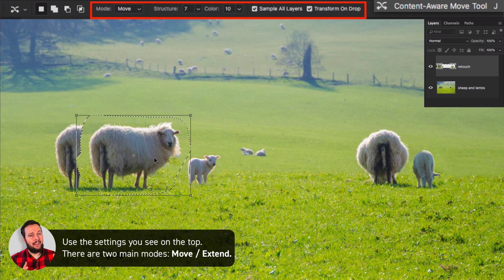🐑 Content-Aware Move Tool | Photoshop CC Tutorial #82/365 Days of Creativity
Today's tutorial will cover a very serious topic... It will teach you exactly how to re-arrange sheep in Photoshop. Yes, sheep.

Now, this may not seem like something you will have to do often. However the tool we will show you, (content-aware move tool) works with plenty of other objects and can save you a lot of time when editing images.

Check out how to literally pick up and relocate objects within images in Photoshop!

Remember to check back tomorrow! If you miss a few days don’t worry, keep an eye on our playlists to find monthly roundups of our 365 tutorials.

If you want to find out more about 365 Days Of Creativity, and how you can collaborate and get involved check this out